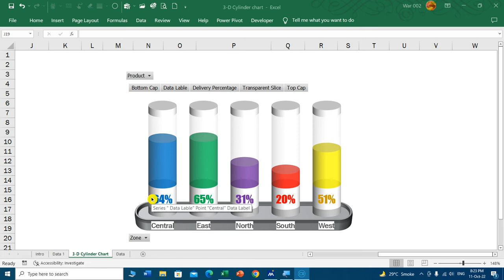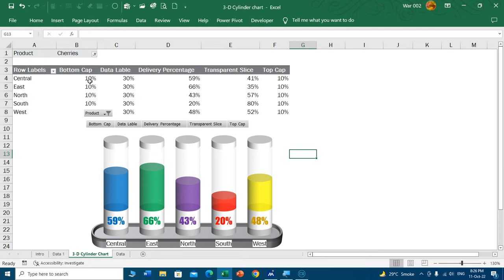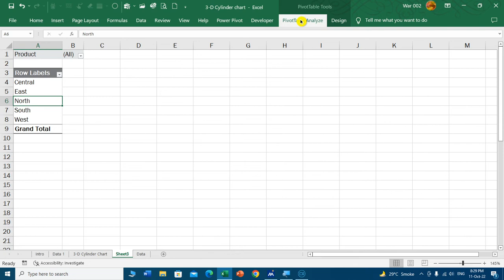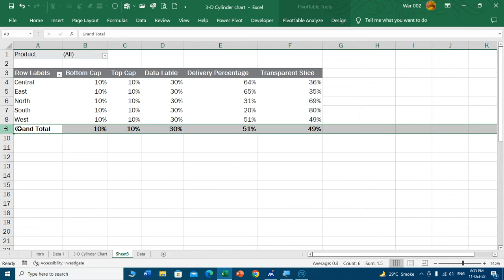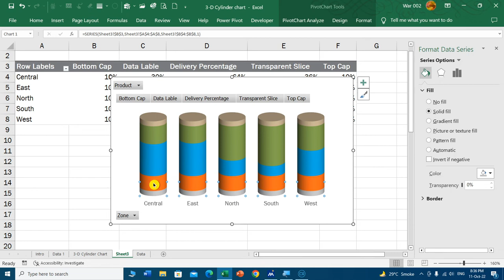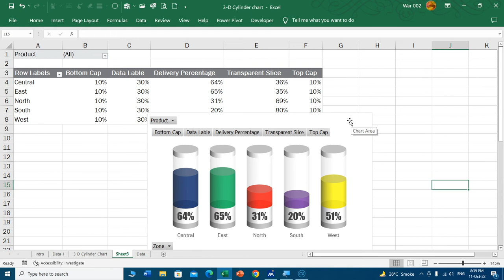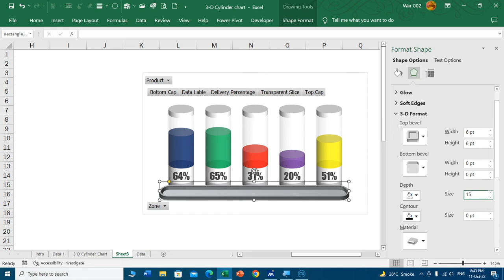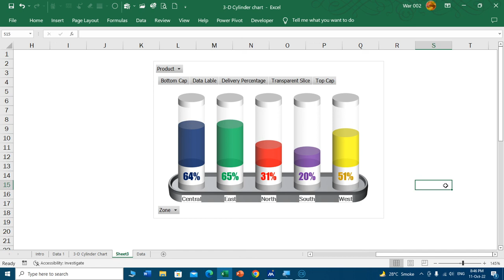How to make Attractive 3-D Cylinder Charts in Excel | Stunning and Dynamic 3-D Cylinder Charts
This video tutorial demonstrate method of making beautiful and dynamic 3-D Cylinder Pivot Chart in Microsoft Excel. This is fully dynamic chart each and every change in source data will automatically reflect in Pivot Chart.